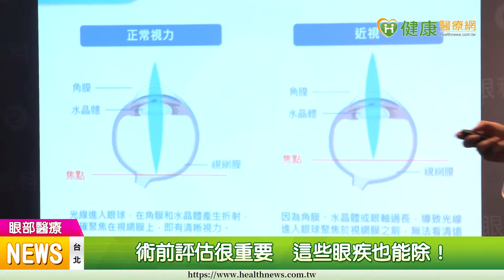「眼鏡妹」OUT 舒子晨雷射視力更清晰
【健康醫療網/記者田柏升報導】鏡頭前清新亮麗的舒子晨，全家都有近視困擾，她更曾因800度的高度近視，學生時期遭同學嬉笑「眼鏡妹」，自信心受到不少影響。踏入演藝圈後，為了方便工作戴起隱形眼鏡，常出外景、長時間拍攝，造成她眼睛乾澀、還有隱形眼鏡拔不出的窘境。後來她進行了飛秒近視雷射手術，徹底恢復清晰視力。

舒子晨, 近視, 隱形眼鏡, 乾澀, 近視雷射, 飛秒雷射, 大學眼科, 眼科, 葉威毅